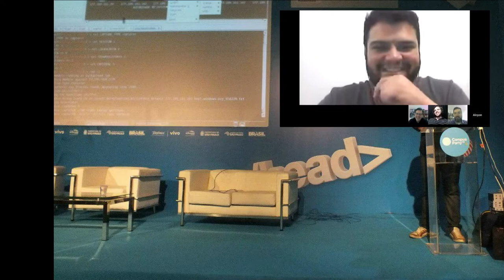Abertura do SecurityCast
Nova abertura do SecurityCast